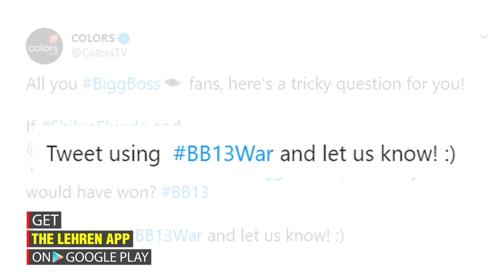Bigg Boss 13 Theme REVEALED!!!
As we gear up for Bigg Boss 13 to go on air by end of September, the makers are leaving no stones unturned to promote the show, in a recent tweet the makers might have revealed the apparent theme for the show.